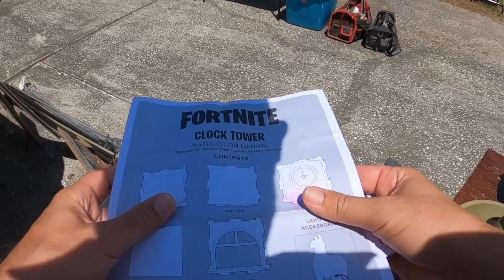BIG MONEY Garage Sale Find The Seller Did NOT Want To Let Go Of!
Come with us as we head out to garage sales to find underpriced items that we can resell online through platforms like eBay, poshmark, and mercari! This weekend at garage sales we found some amazing items and after we left one of the garage sales where we scored BIG, we decided to revisit it again at the end of the day. Good thing we did because we found some more great items the second time around! Check out everything to got today!

More Garage Sale Videos You Might Like!

Instagram ⇨ @FloridaPickers